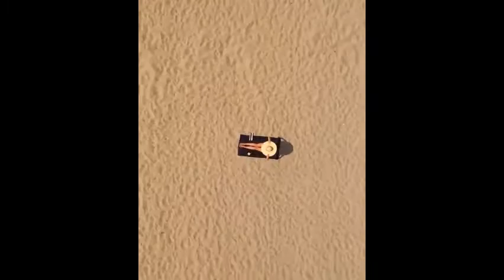catch me if you can